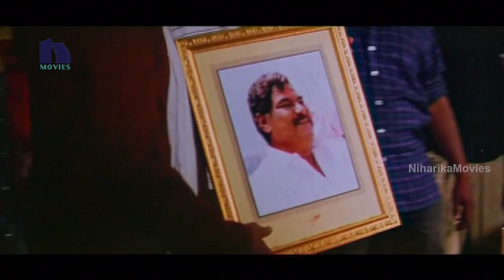Chikatilo Telugu Full Movie Part 8 || Sai Kumar, Gulabi, Vinod Kumar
Watch Chikatilo Telugu Full Movie Parts.

Starring Sai Kumar, Gulabi, Vinod Kumar.

Directed by Bharath Parrepalli, Produced by Bharath Parrepalli